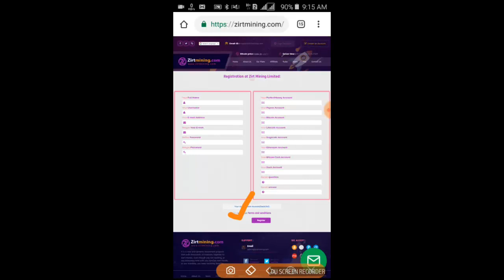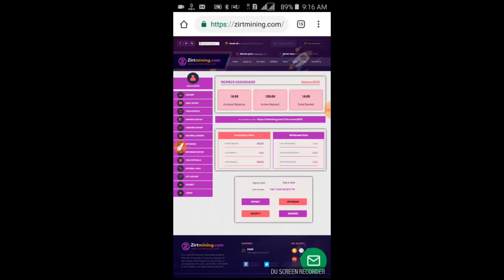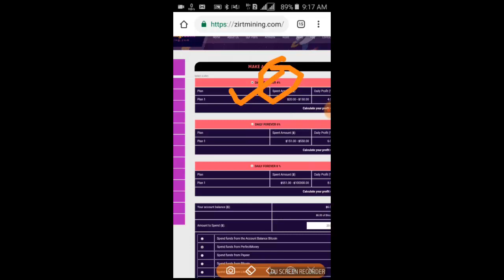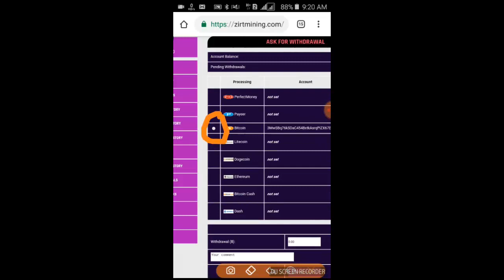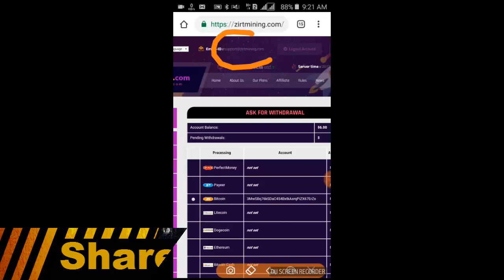অ্যাকাউন্ট খুলেই 50$=4000 টাকা।কোন কাজ ছাড়া প্রতিদিন ইনকাম 160 ।বিকাশ/রকেটে পেমেন্ট। zirtmining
আমার অনলাইন ইনকাম ভিডিও সবার আগে পেতে আমার চ্যানেলটা অবশ্যই সাবক্যাইব করবেন এবং লাইক ও কমেন্ট করতে ভুলবেন না।